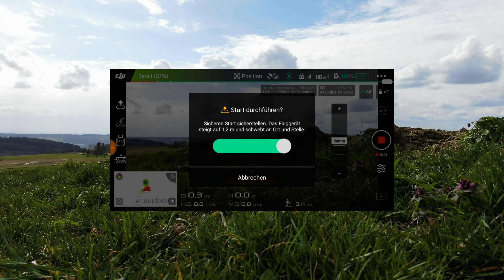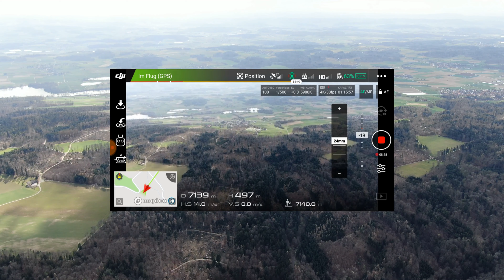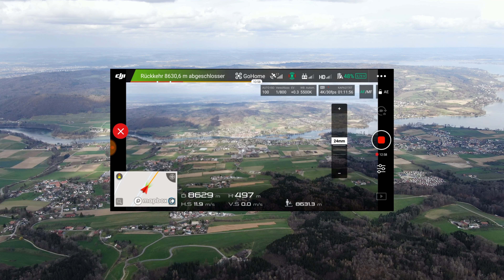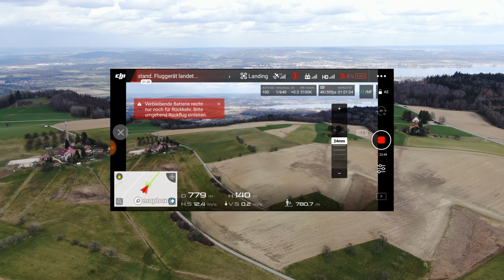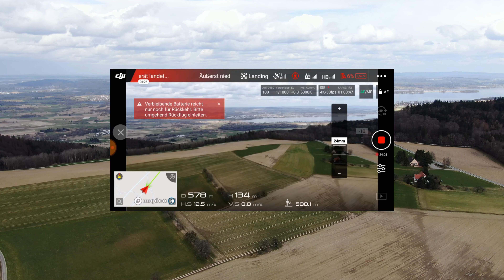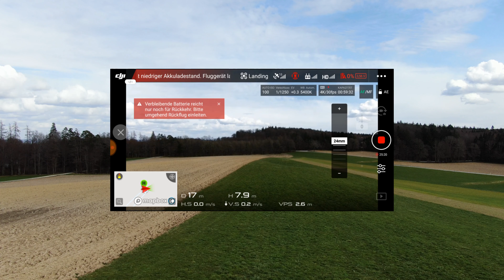Dji Mavic 2 Zoom 9.23km Extreme Range Test to 0% Battery (CE without Boosters)